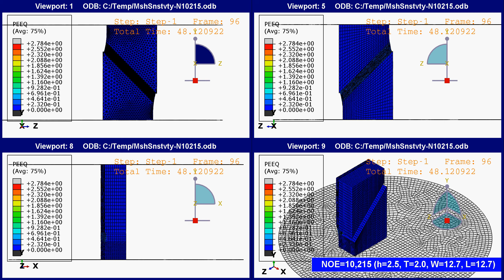Number of elements (NOE)= 10,215